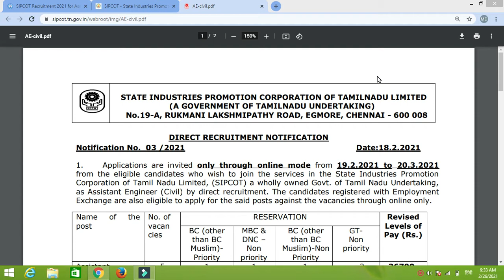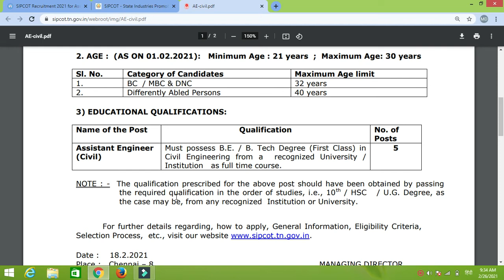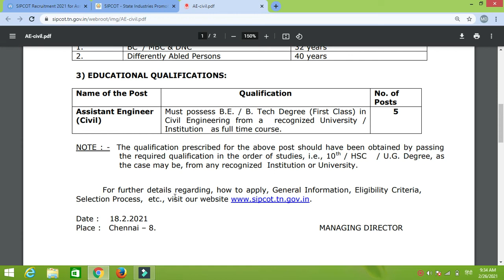(SIPCOT Assistant Engineer (Civil) by direct recruitment. (Civil) 2021